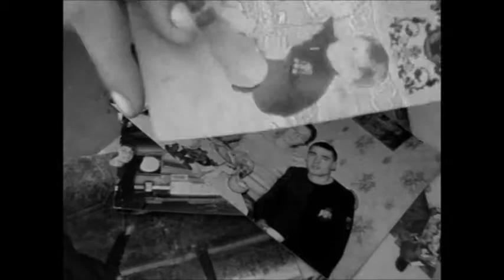La multi ani!!!!